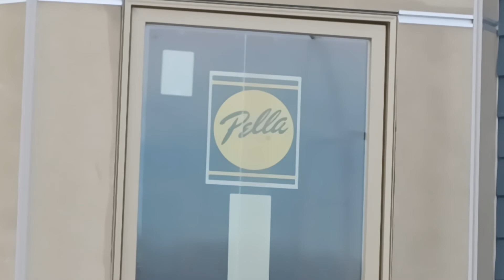34 Marcela exterior near completion